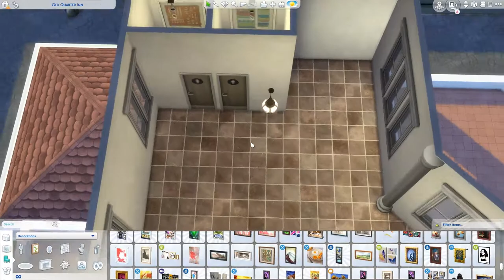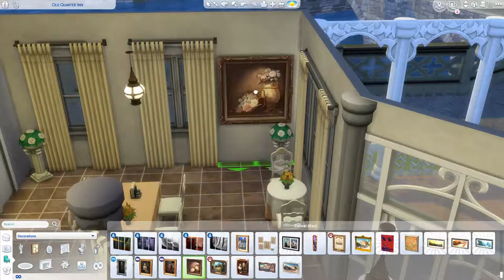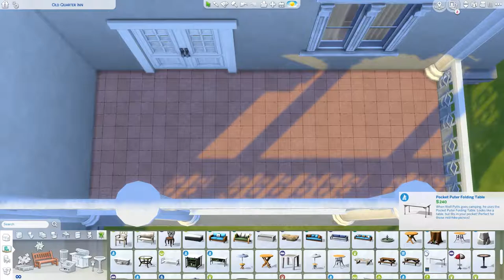Old Quarter Inn Restaurant - The Sims 4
Hello everyone!

I'm still working on the save file and this is one of the restaurants you can find in there :)

[Upload Schedule]
Tuesday: Not So Berry LP
Wednesday: Speed build
Friday: Not So Berry LP
Saturday: Speed build
Sunday: CAS / Fixer Upper / Speed build